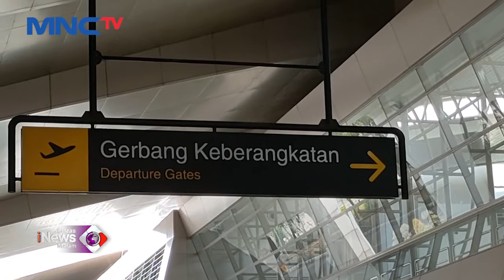Cegah COVID-19 Omicron, Bandara Juanda Tutup dari Penerbangan Internasional LintasiNewsMalam 02/12